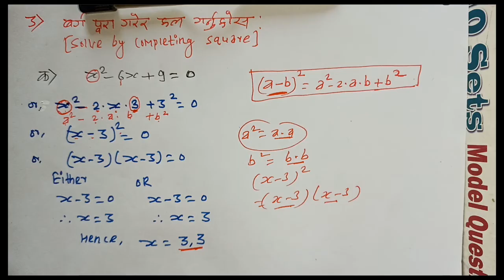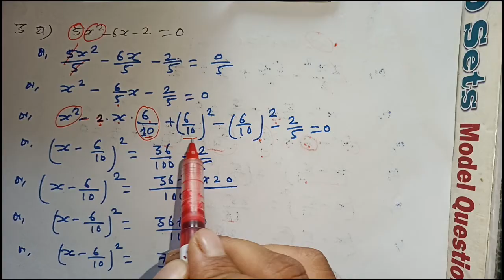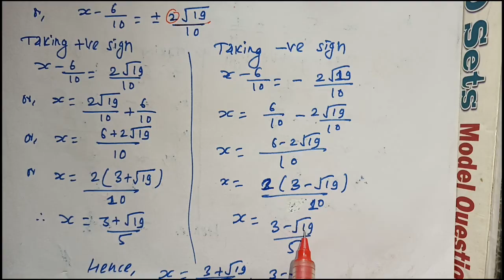exercise 7.1 (quadratic equation)part 3#class 10 math#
in this video we will discuss about quadratic equation of class 10#quadratic equation#exercise 7.1#rc ko videos#